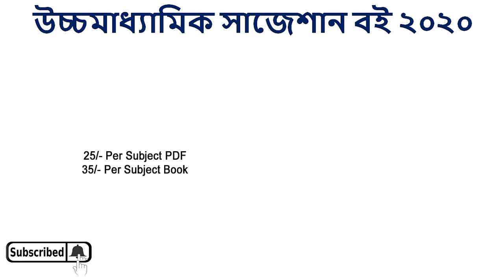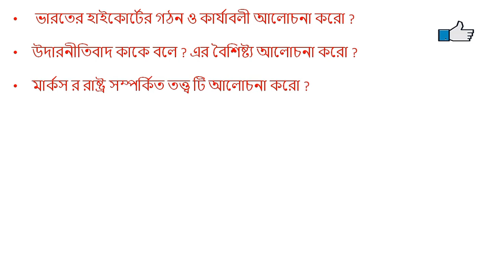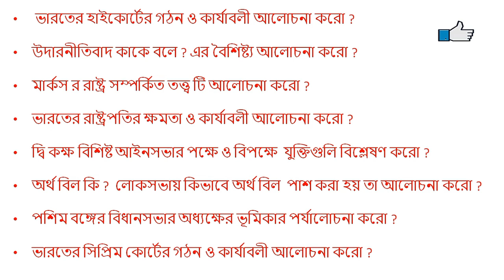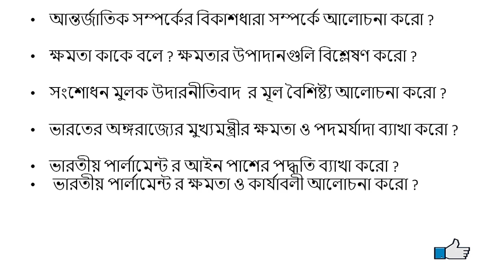HS Political Science Last Minute Suggestion 2020 | 8 Marks Question | নির্বাচিত প্রশ্ন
উচ্চমাধ্যামিক সাজেশান ২০২০ বই কেনার লিঙ্ক -

উচ্চমাধ্যামিক সংস্কৃত সাজেশান MCQ+SAQ PDF Link - উচ্চমাধ্যামিক সংস্কৃত সাজেশান (সংস্কৃত নাটক)- উচ্চমাধ্যামিক সংস্কৃত সাজেশান MCQ+SAQ(সংস্কৃত নাটক)- উচ্চমাধ্যামিক